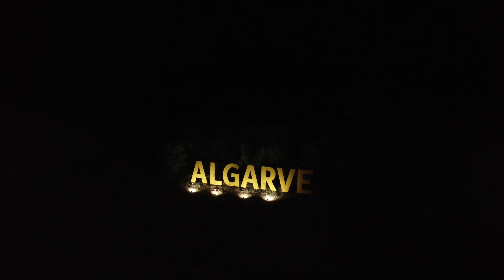Bird eye view of Algarve | Drone | Beautiful View | Best beaches in Europe